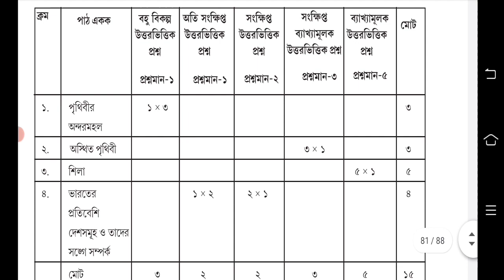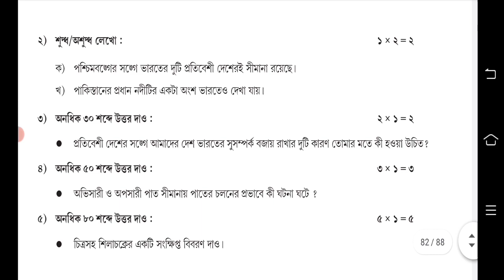class 8 geography 1st unit test question paper 2022 || class 8 geography 1st summative test question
class 8 geography first summative exam question
class 8 geography first summative exam question 2022
class 8 geography first unit test suggestion 2022